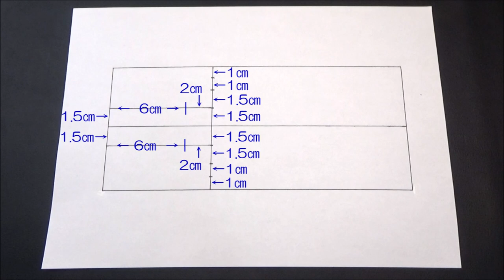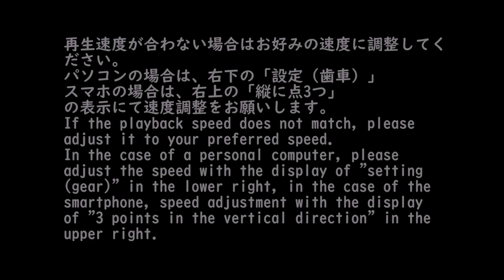（紙で作る）正月飾り 羽子板（椿柄）の作り方【DIY】(Paper craft)New Year decorations Battledore (camellia flower)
今回は、正月の飾りっぽく椿の花を飾り付けましたが、飾り付けを変えると、雛祭りの飾りや子供の日の飾りなども作れると思います。
羽子板（土台）も、型紙に合わせてカットした段ボールを2枚～3枚（約1.3㎝位の厚さになるように）貼り合わせ、周りに画用紙を貼ると出来上がりなので、お手軽です。

（100均）冬の飾り　紙で作る！椿の花の作り方【DIY】Winter decoration　Make with paper! Camellia flower

2020年12月9日　全国書店にて発売
Amazon

【音楽】
「甘茶の音楽工房」

（100円均一）正月の飾り　お菓子の空箱で門松の作り方【DIY】How to make kadomatsu with empty boxes of sweets